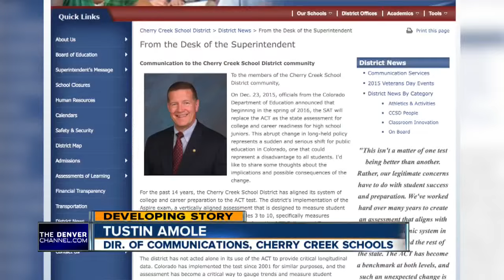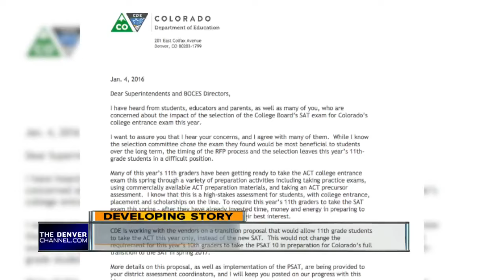Changing the required college entrance exam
Denver7 reporter Russell Hawthorn tells us why there's outrage among some school districts as well as parents about a new plan requiring high school juniors to take the SAT instead of the ACT.